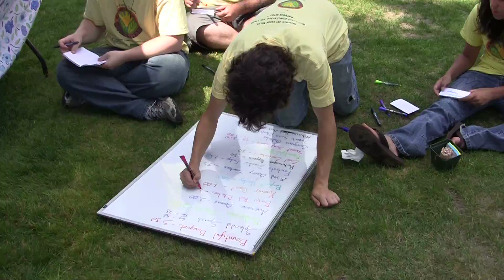YAP! It just works!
The Tutorial Center's youth agriculture project provides dis-engaged youth the opportunity to experience success, learn job skills, and build their self-confidence.